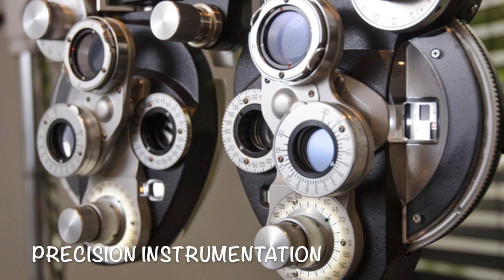VisionPro Video Clip HD 1080p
Welcome to Vision Professionals!  Premier Eyecare practice  in Central, Ohio.
Our eye doctors are available to meet all of your vision needs from eye exams to contact lenes to vision therapy or finding that cool new pair of eyeglasses.